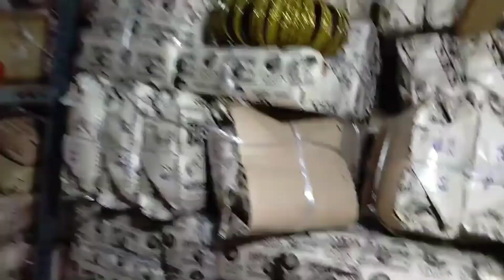Charminar Bangles Set Rs.30 | Hyderabad Ladbazar Bangles Wholesale Market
How to Making bangles at home
 gar par chudiyo ka set kese banaye

fancy bangles wholesale market in delhi
bangles collection
designer bangles wholesale market in delhi
gold jewellery collection
gold
latest light weight gold bangles designs 2022
latest gold bangles
sadar bazar wholesale market
fancy bangles manufacturer in delhi
kada wholesale market
light weight gold bangles
metal bangles wholesale market
ready to go vlogs
sadar bazar bangles market
wholesale market
bangles collections
lightweight gold bangles
sushil pathak
bangles market
bangles manufacturer
daily wear gold bangles designs
light weight jewellery
22k gold
916 jewellery
charminar street shopping
bangle designs
chanminar bangles price
punjabi jewellery designs
ladbazar bangles
chanminar bangles shops
metal bangles
cheapest bangles wholesale market in delhi
lad bazar bangles
chanminar bangles market
charminar bangles wholesale
charminar shopping
charminar bangles shop
world famous charminar bangles
charminar bangles market
charminar lakka bangles
charminar bangles with price
bangles shop in sadar bazar
bangles market wholesale
chudi wholesaler
best bangles design
wholesale bangles
latest bangles collection
cheapest bangles market in delhi
imitation jewellery
charminar wholesale bangles
glass bangles collection
gold bangles designs 2022 with price
light whight gold bangles design
charminar bangles
latest gold bangle designs
metal bangles collection
gold bangle
beads jewelry
lakh bangles
gold bangles design 2022
silk thread bangles
gold bangles designs with price
party wear bangles
20 new gold bangles designs 2022 with weight and price
gold bangles collections in tamil
gold bangles collections 2022
gold bangles design in tamil

hyderabadi churi
churi bazar
jaipuri bangle
bangle market
latest bangles ke design
metal ki churia
indian pakistani bridals set
bangles for girls

silver baby bangles designs
new baby bangles designs in silver
latest baby bangles designs
silver
baby bangles
silver jewellery
silver bangles designs
bangles collections in silver
bangles in silver designs
silver bangles
bangle collection
baby jewellery design
kids jewellery
silver bangles for kids baby bangles design
silver bangles for baby girl with price
kids jewellery designs
baby jewelry for girl

how to make chokers

diamond bangles
my bangles collection
gold collection
lac bangles collection
new bangles collection

velvet bangles collection

jewellery market in burrabazar
office bangles collection
bangle store sadar bazar delhi
jd bangles sadar bazar
chudiya wholesale market delhi
abeeha bangles collection
rajputi bangles collection
lifestyle jewellery
lifestyle gold
gold bangles collections
ashona latest fashion
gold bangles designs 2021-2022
bangles design with price
gold price ana weight
trendy gold bangles collection
single bangle designs
new bracelet des
bangles wholesale market in jaipur
bangles wholesale market in india
bangles wholesale market in firozabad
bangles designs image
all bangles available fancy bangles online
manufacturers bangles
wholesaler bangles
sadar bazar bangles matket in delhi
wholeswle bangles
sabse sasta bangles kaha milega
pital bangles
kanch bangles
bangles manufacturers
bangles wholesaler market in delhi
fancy bangles
letest bangles design 2022
dulhan chura wholesale market
glass bangles wholesale market
rozy bangles store sadar bazar
kanchan ki chudiyan wholesale market
best bangle shop in delhi

party wear bangles design
latest gold bangles designs with weight
metal bangles designs
bridal bangles set design
bridal bangles
bridal bangles set images
thread bangles set designs